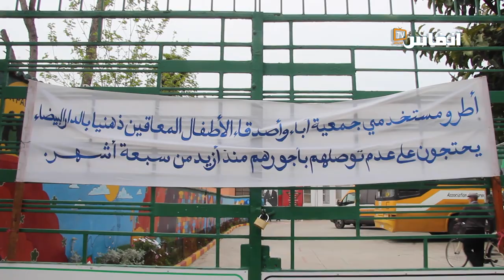أطر جمعية ينظمون وقفة احتجاجية بعد حرمانهم من أجورهم لمدة 7 أشهر